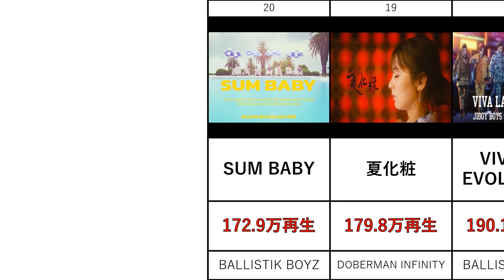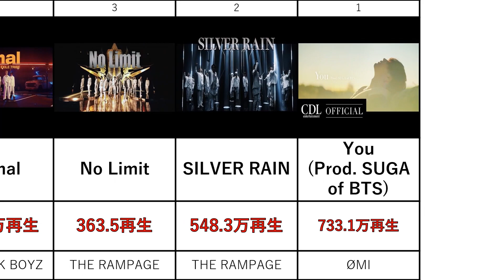《 1位はどの楽曲か！？》2021年発表曲 / MV再生回数ランキング トップ20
今回は2021年に公開されたMVの中からYouTubeでの再生回数が多い20曲の比較動画です。